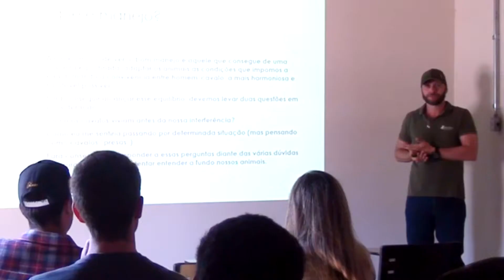NÃO ADIANTA SÓ TER CONHECIMENTO DOS NUTRIENTES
Conheça o meu curso de Embocaduras

Ricardo Caballer treinador há mais de 20 anos de e criador do curso de embocaduras online, já competiu em diversas modalidades equestres e sempre teve seu foco no treinamento de cavalos de rédeas.